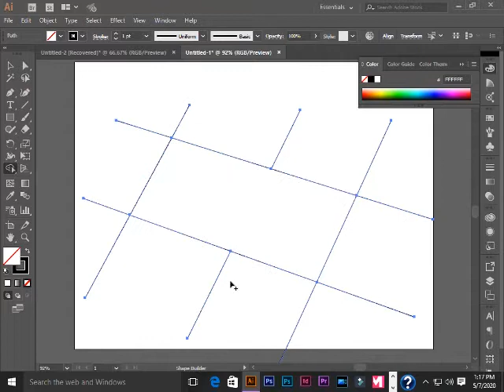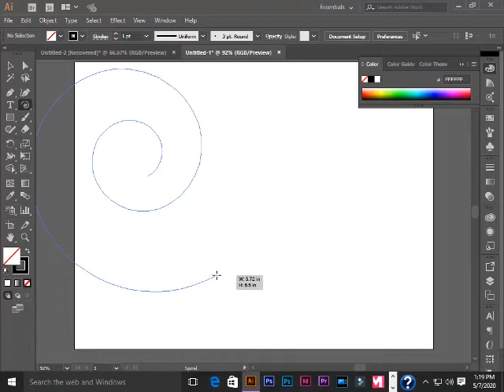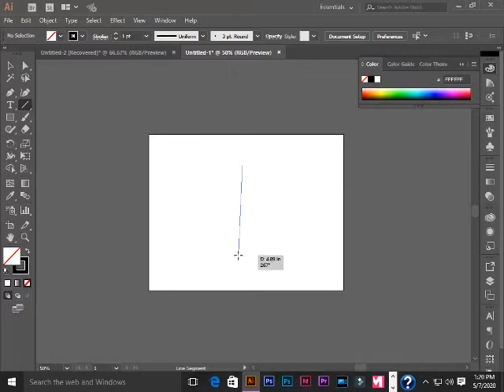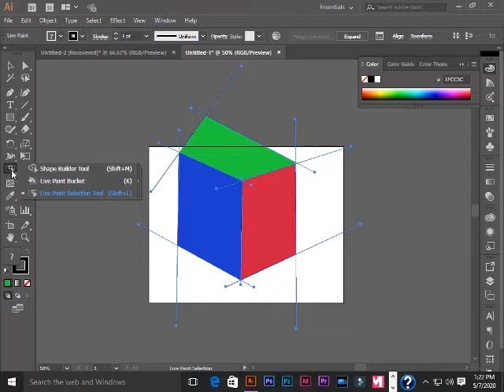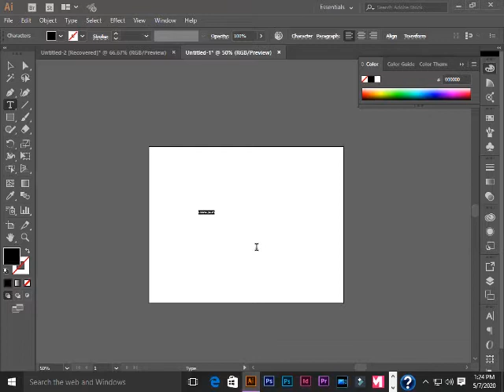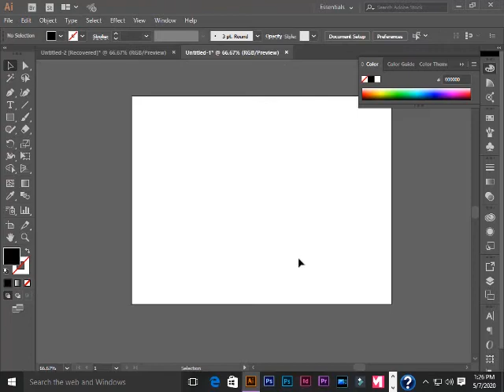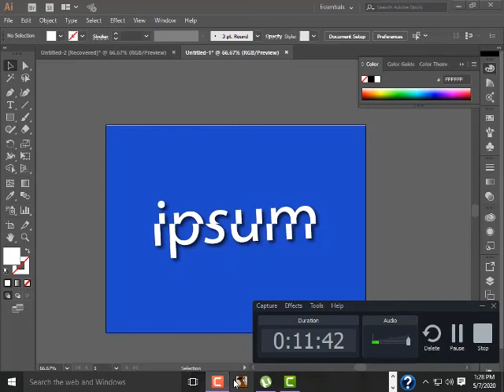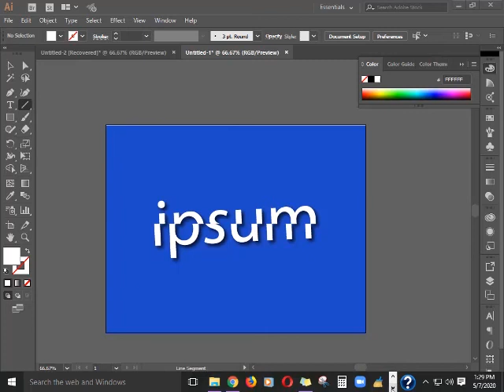Adobe Illustrator CC Essentials Training course in Urdu & Hindi Class 6 اردو / हिंदी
Hello and Welcome to Adobe Illustrator Complete Course in Urdu / Hindi. In this video, you will learn how to trace using a line segment paint bucket and also how to use Shape Builder Tool to cut shapes.
                        Hello and Welcome to Adobe Illustrator Complete Course in Urdu / Hindi. with Ali Raza In this video you will learn the basics of Adobe Illustrator, I will be teaching basic workspace and using the Selection Tool on basic shapes, Copying objects, and simple pattern.

I will cover in this Adobe Illustrator Training that, what is the Adobe Illustrator CC and for what purpose we use it? We will also learn about, Illustrator User interface (UI), Menu bar, Options Bar, Control Panel, Toolbox, Panels or pallets, Workspace, document window, how to customize panel, and many more interesting hidden features about the Adobe Illustrator CC.

The topics discussed in the video are mention below:
1. Raster vs. Vector
2. The Main Interface
3. New Document, Zoom Tool & Hand tool
4. Pen Tool
5. Selection Tool and Direct Selection Tool
6. Shape Tool
7. Text Tool and guides
8. Modifying objects, Stroke, and Color
9. Working with Raster Images
10. Layering in Adobe Illustrator
11. Creating PDF and exporting Files
12. Project & all tools introduction
13. Extras (Tips, Support)

In the end, you will find some more useful content, support, and tricks, which will help you to work online using Adobe Illustrator CC.

Learn from professional Graphic Designer with 7+ Years of experience. This Training is for Everyone. If you are interested in learning how to create graphics for print & web using industry-standard tools like Adobe Photoshop, Adobe Illustrator.

Help yourself and help others by sharing this video.